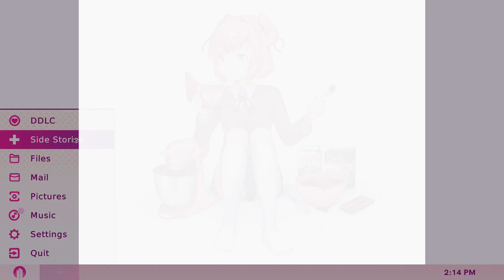Becoming Better Friends!!!!(Balance Pt 2)(DDLC Plus)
DDLC PLUS Side Stories Ain't anyway involved with the main story of the game and isn't a prequel, it's a whole diffrent story!
DDLC Plus Includes Side Stories And In This Part It Shows Sayori Wanting To Become Much Better Friends With Natsuki